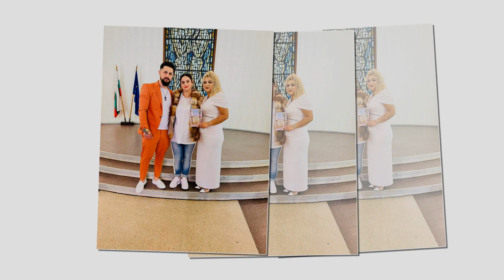İsmayıl ve Cenka Nikah Gunu